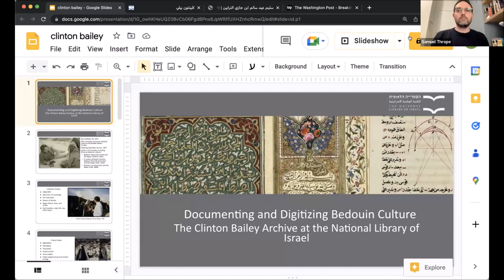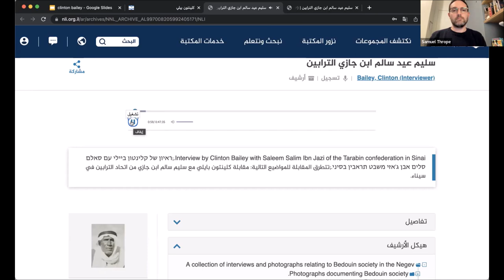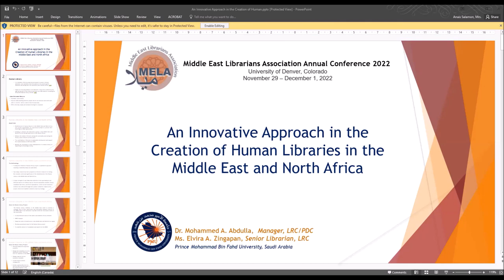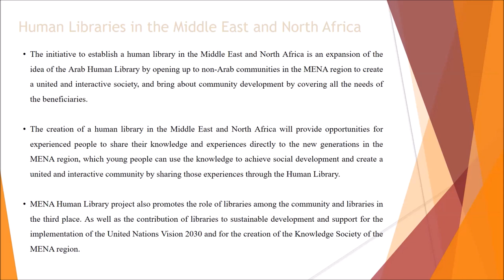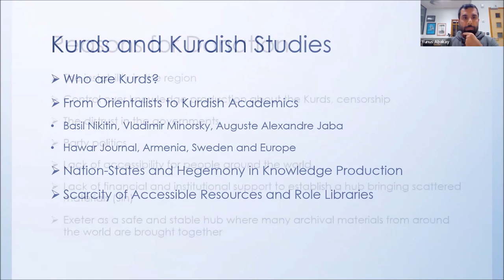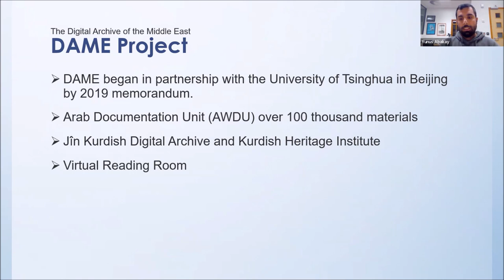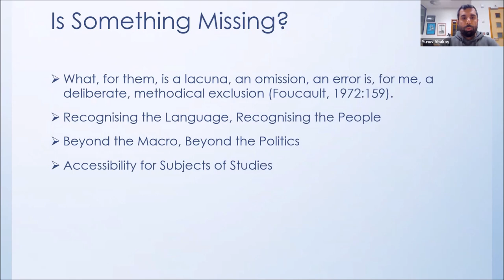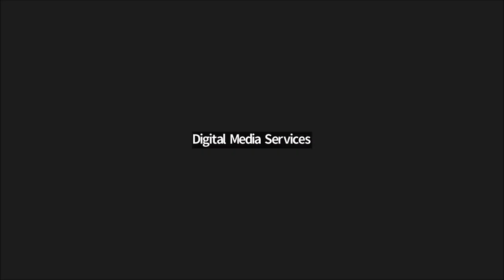Digitizing Bedouin Culture, Creation of Human Libraries, Studying Minorities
Panel 2 recorded November 29th 2022 at the University of Denver

An Innovative Approach in the Creation of Human Libraries in the Middle East and North Africa / Dr. Mohamed Abdulla & Ms. Elvira A. Zingapan

The human library is like other libraries, but it allows people to borrow experienced people rather than books. The Human Library is a volunteer effort by experienced people to answer relevant questions, and volunteers have the option of not answering the questions and asking their own. In this study, the researchers examine how to establish human libraries in the Middle East and North Africa, taking advantage of the available human resources such as seniors, social media initiatives, homeless youths, social specialists, information and library specialists, and academic and business expertise.

This project was described in detail and the purpose was determined. The surrounding environment was then tested to see how appropriate it is, define the project team and their abilities and skills, and develop strategies to provide service in the project in line with the requirements of the knowledge society. The findings describe variations in the importance of establishing a human library in supporting the knowledge society, as well as the impact of human libraries on the implementation of sustainable development in order to meet the UN Vision 2030 goals. In addition, challenges and opportunities for establishing human libraries in the Middle East and North Africa and the availability of innovative technology applications that are sufficient to support fully collaborative in building the knowledge society were highlighted.

Documenting and Digitizing Bedouin Culture: The Clinton Bailey Archive / Samuel Thrope

The National Library is home to a unique research collection documenting the rich oral culture of Bedouin communities in Israel, Jordan, and the Sinai desert. The collection includes some 350 hours of recorded interviews with hundreds of Bedouin men and women, including judges, tribal sheikhs, and notables, as well as accompanying photos and other materials. The interviews, conducted in the Bedouin dialect of Arabic and recorded between 1968 and 2007, are the result of a lifetime of work by the American-Israeli scholar Dr. Clinton Bailey. Born in Buffalo, New York in 1937, after Bailey came to Israel in 1957 where he began interviewing members of the Bedouin community about their oral traditions, judicial system, and daily life. In 2020, Bailey's archive of recorded interviews and photographs was acquired by the National Library. In order to make the collection as accessible as possible, the Library launched a major project to digitize the recordings and photos; create detailed cataloging records in Arabic, Hebrew, and English; and finally, to transcribe the audio recordings into written Arabic. This paper will discuss the collection's history, its scholarly importance, and the challenges that needed to be overcome in transforming it into an accessible and multi-lingual digital corpus.

Studying minorities: libraries beyond their boundaries / Yunus Abakay

Libraries provide access to various bodies of knowledge, enabling students and researchers to explore and learn details about numerous subjects of interest. One of the areas that libraries fail to provide such ability is usually related to minorities about whom extensive knowledge is not available. The impact of power on knowledge production and the precarious state of minorities already brings limitations and obstacles to producing knowledge about certain ethnoreligious groups such as Kurds, Yazidis, Amazigh, Mandean, and Armenian. Although a limited number of publications and reports provide a basic level of information, they come short in delivering data about various aspects of social, political, and economic life. This absence deepens the invisibility of these groups and prevents further knowledge from being produced.

Lacking the political power to form a body of knowledge in their homeland, libraries abroad became sanctuaries to protect available knowledge. Archiving documents, books, and visual materials donated by activists and politicians and more funding opportunities have made universities in Global North intellectual hubs for minorities in MENA, such as Kurds. Exeter University, the Institute of Arab and Islamic Studies (IAIS) library is a case in point for Kurdish studies. It has become a key hub in attracting people to donate their archives and researchers around the globe to conduct research. Protecting valuable sources of knowledge and making them available for research have contributed to the diversity of research culture and the body of knowledge at the university. The IAIS library, as a case, has shown that making a body of knowledge accessible for research can increase interest in studying minorities and protect available knowledge against further deterioration.